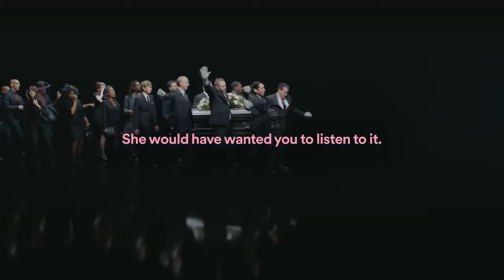Play This at My Funeral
sanic XDDDDDDDDDDDDDDDDDDDDDD